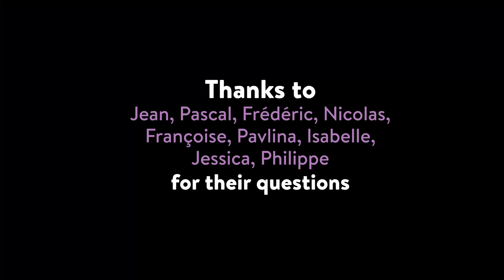Clichés of Piano Duo - Teaser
Ludmila Berlinskaya & Arthur Ancelle, pianists
We've noticed that people are always curious about piano duo performances, especially on 2 pianos, we get a lot of questions from the audience after the concerts. We also noticed that even among music lovers and professionals working in the music field, piano duo remains a bit of a mystery...
So we asked acquaintances to send us their questions : what do you want to know about piano duo ?
The first episode will be released on June 29th, 2020.
Arthur answers in French and Ludmila answers in French or Russian, depending on the question, or depending on her mood.